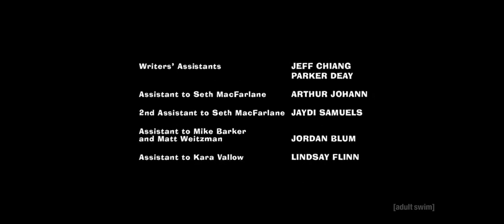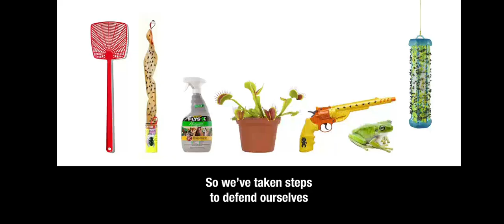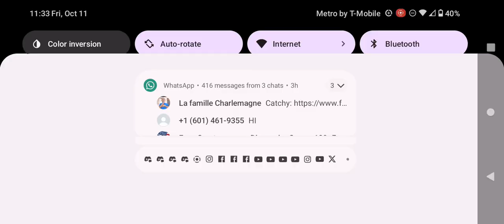Adult Swim Commercial Break Friday October 11 2024 (Part 13)